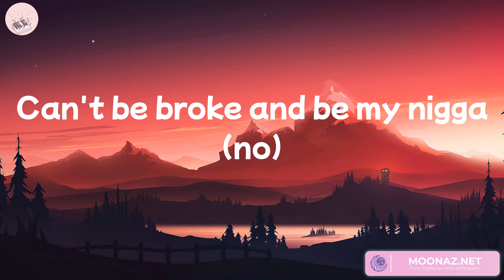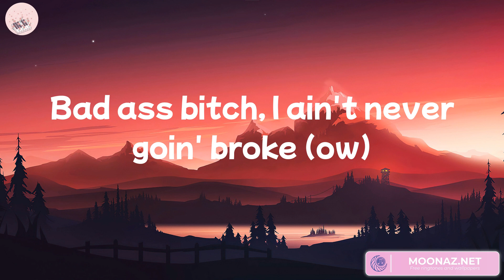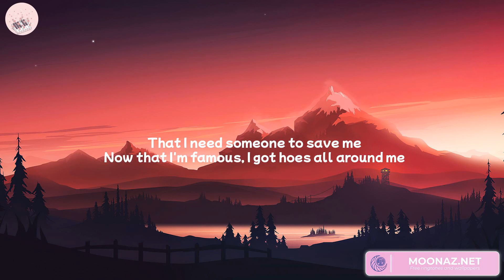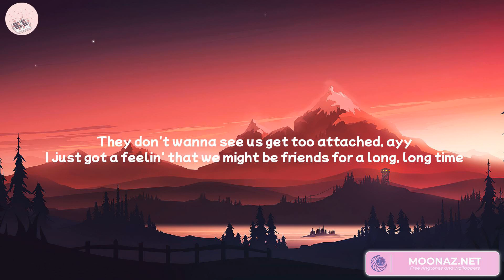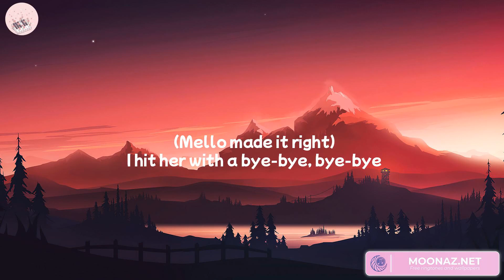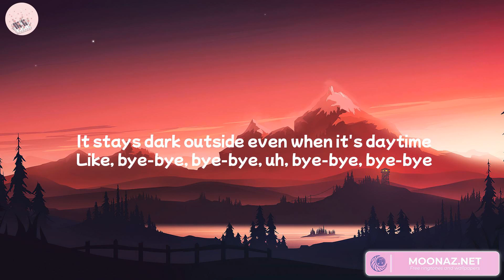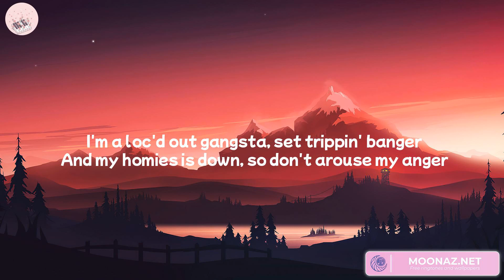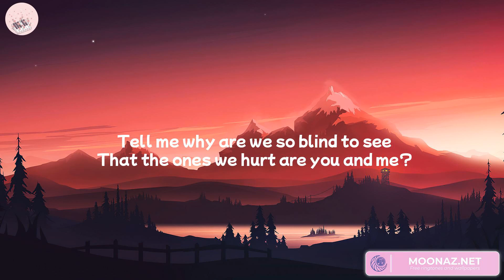Nicki Minaj - Super Freaky Girl (Lyrics) Post Malone, Marshmello, Coolio... Mix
Lyrics:
(She's alright) ayo
(That girl's alright with me) this the Queen Mix right here
Miami, Boston, Chicago, Atlanta, New York (yeah)
F-R-E (uh, JT)
Pink pussy, pink coupe, no roof
Made him eat my pussy leavin' NOBU
Maxed out his card, fuck the total (yeah)
Pulled up for a check, pussy mobile
Freak bitch, legs up, cash too (cash)
Niggas eye fuck me when I pass through (eye)
CC this pussy, you a bad nigga
Can't be broke and be my nigga (no)
Neck frozed all year, cold summer
Bad bitch, get him for his pin numbers
Eat the pussy, beat the pussy, drill drummer
Big racks, all I'ma tryna get from him
Yo, Nick'? (What up, JT?)
You the winner (thank you)
And I'm the princess of this shit
And a motherfuckin' gang member
Brr, haha
(Freak) gang, gang got the hammer and the wrench
(Some gyal a freak, gyal a freak) why you body that verse like that?
(Gyal a freak, freak, freak, freak) (Nicki, Nicki) BIA
I'ma take the whole thing if I'm takin' the dick (I'ma take it, I'ma take it)
And I got ninety-nine problems 'cept for makin' it fit (oh)
I see some bitches, mini-me's, and it's makin' me sick (ew)
I'm just the realest bitch you seen with Nicki takin' a pic (Barbia)
I like all my diamonds dancin' (uh)
They wanna know if we fucked in a mansion (hmm)
Ask Nicki
If I'm in the room, this shit get sticky
I'm so bad I could touch myself again
Fuck myself like the Clermont twins (uh)
He wanna fuck on all my friends (uh)
I'm too rich for an OnlyFans
Ayo, Drillary Clinton
I'm a very freaky girl, so don't bring me to mama's (uh-huh)
If I pull up with that blicky stickin' out of my Prada (bang-bang)
And I ain't goin' if you broke, so go get you some dollars (okay)
I get my own, you know the saying, "More money, more problems"
He like 'em freaky, pussy squeaky
Give me that tongue, make it leaky
I make it wet, nickname Fiji (ooh)
Let him record me, turn it to me, me (yeah)
Now he only seeing me, me
Out on his man, I told him to leave me (on God)
You don't love me, you love that I'm freaky
Can't play with my heart, better play with your wee-wee
AK
Told him, "Leave that bitch alone she ain't fuckin' you right" (fuck her)
You can beat it but you gotta wear a glove like Mike (yeah)
You know the dick real good, he be doin' it right (I'm on it)
I'm talkin' doin' it and doin' it and doin' it (ooh)
While his bitch blowin' up my phone every other night (uh-huh)
But I can't argue with no bum bitch
I'm cool J take a LL (fuck, yeah)
And I'm too player to ever kiss and tell (shh)
Them niggas spend a forty right at Chanel
Then I send him back to you like, "Farewell"
He give me left strokes, back strokes
Put that D all down my throat (yeah)
No gag reflex, I ain't never gon' choke (ooh)
Bad ass bitch, I ain't never goin' broke (ow)
F-R-E-A-K
Can't mention the freak without AK, that's 'Bar, bitch
(Freak, freak) how you gonna say, "No gag reflex, ain't never gonna choke?"
(Gyal a freak, freak, freak) ayo, New York, Malii
He wanna eat it, if he bite it, I'ma turn 'round and fight him
I'ma put this pussy on him, have him sleepin' like NyQuil
What's up daddy? He like mami, I jacked UE's from Biden
I'm like, "Oh, just keep me fly", drippy stylin', profilin'
'Cause these bitches be eaters and bottom feeders (uh)
I been had stripes like I'm down with Adidas (uh)
Bitches on my body 'cause it's follow the leader (uh)
Niggas on my body 'cause I'm hot like a heater
Price goin' up like a cab with a meter
Bad lil' bitty, they be fiendin' to meet her
Bad lil' bitty, they be fiendin' to be her
Whole lotta money like Nicki and BIA
Keep your two cents, bitch, this ain't a meter
I ain't talkin' Spanish when I say, "Senorita"
Told that bitch ghost writer, "Yo, send your reader"
Oh, you ain't know, ho? Ask Wikipedia
These bitches hungry, guess I'm just greedier
These bitches ugly, my bitches prettier
Horseback riding, I be like, "Giddy up"
When I touch a city, paint it red like graffiti up
I ain't gotta beg for sympathy from the media
Eediat
Mm-hm, haha, ha, hahaha, ha, haha